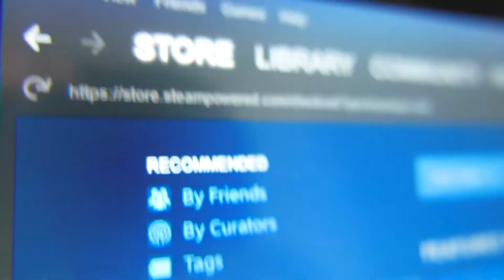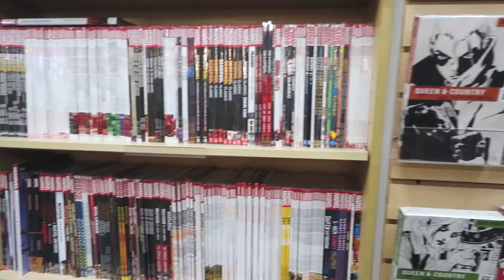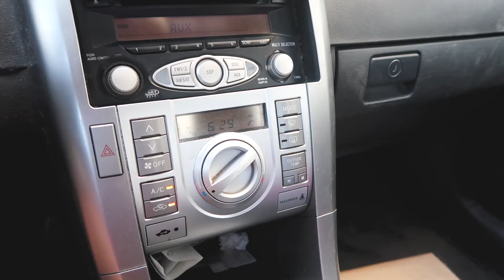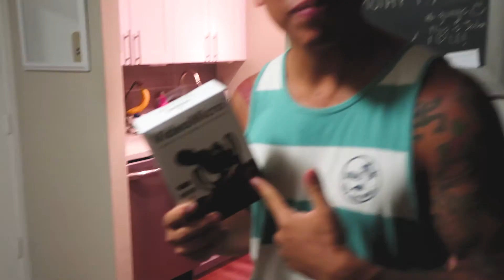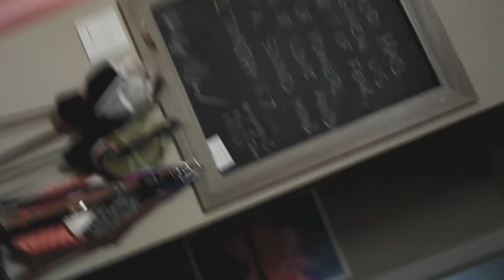She gave me a Birthday Surprise | My Life #26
Unfortunately I will be in Vietnam during my birthday. So Jess set something up for me. She so cute!

Im a combat photographer who daily vlogs for fun. Not much effort goes into these vlogs. Its just a way for us to hang out. Since I suck at spelling Im really good at photography (check out my insta) and film making. Its what I want to b e when I grow up.

My Equipment:
- Canon g7xii (vlog cam)
- Sony a6500 (pro cam)
- Sony a7ii
- Mavic Pro
- Manfroto Tripod
- Gorillapod

NO WAY JOSE